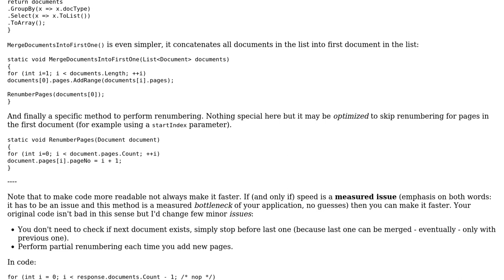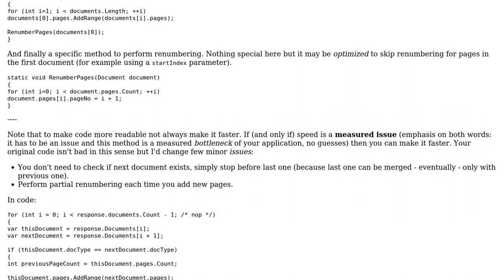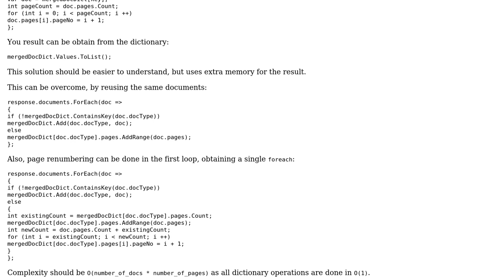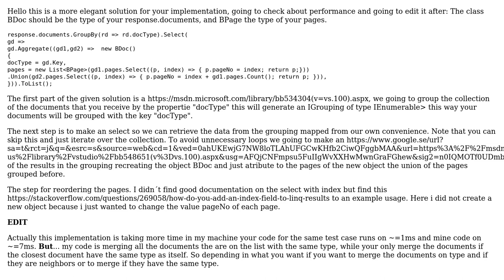Loops to merge documents and renumber pages (3 Solutions!!)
Loops to merge documents and renumber pages

With thanks & praise to God, and with thanks to the many people who have made this project possible! | Content (except music & images) licensed under CC BY-SA | Music | Images & others | With thanks to user Maverick user Jose Rocha user Jamal user Alexei user Adriano Repetti and the Stack Exchange Network Trademarks are property of their respective owners. You are responsible for your own actions.